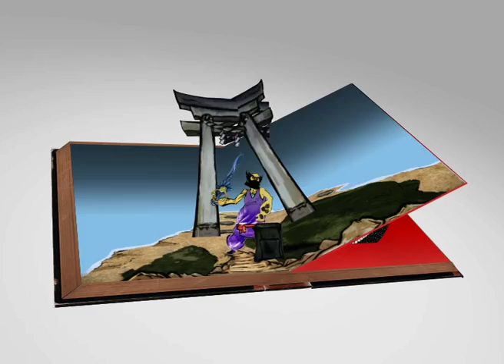Livre pop-up - Okami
Travail réalisé dans le cadre l'année d'étude 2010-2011 qui consistait à animer un livre pop-up sur Adobe After Effects.